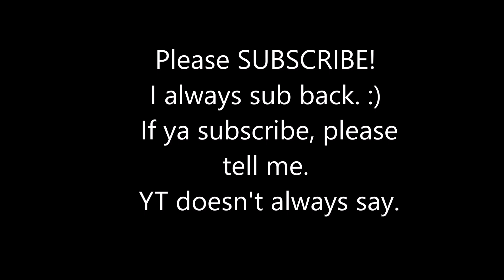Riddles… – Pocket Mirror GoldenerTraum Part 4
A ton o’ ‘em.